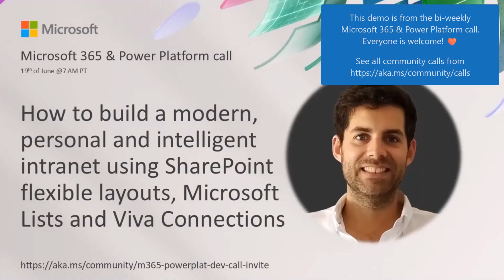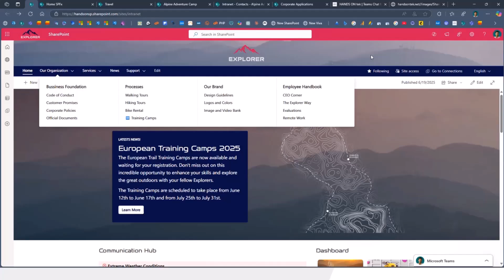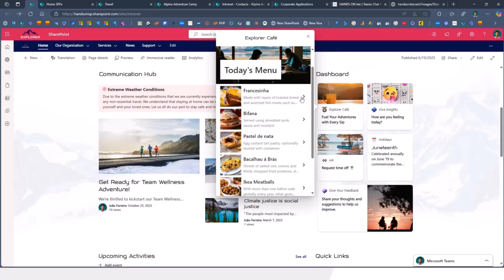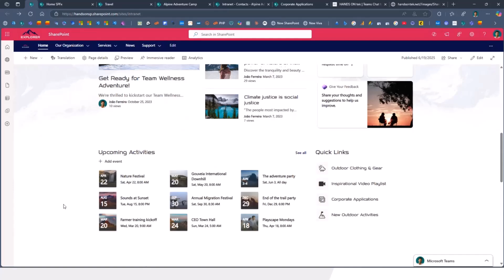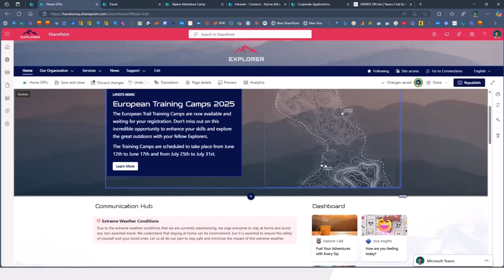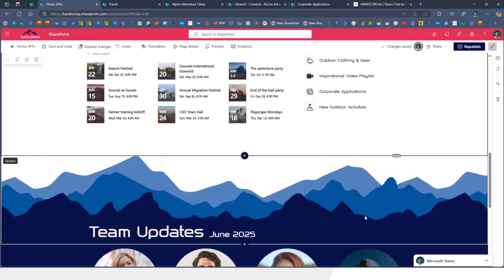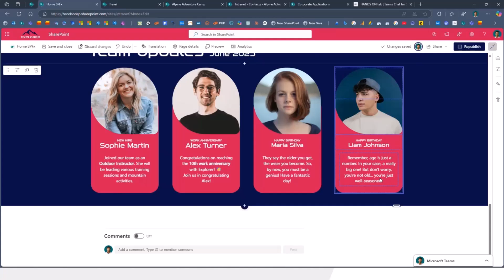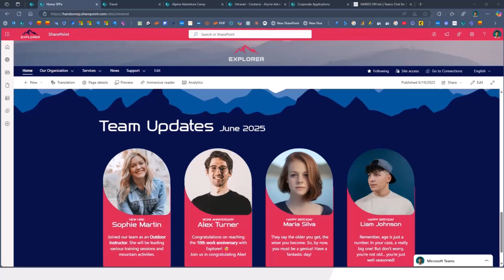Building an intelligent intranet using SharePoint flexible layouts, Lists and SPFx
João Ferreira demonstrates a fully branded “Explorer” intranet built with flexible sections, Brand Center fonts, list formatting, and a Viva Connections dashboard to keep the landing page fresh and useful. He shows SPFx pieces like a greetings web part and a Teams-chats application customizer; overlap tricks to control titles and typography; reusing grouped web parts; GIF-based section backgrounds; embedded Lists forms; and honest notes on current mobile constraints.

ℹ️ Everyone is welcome to these calls; download recurrent invites